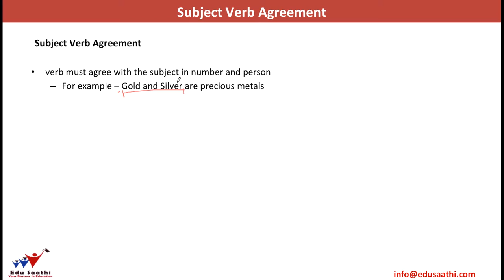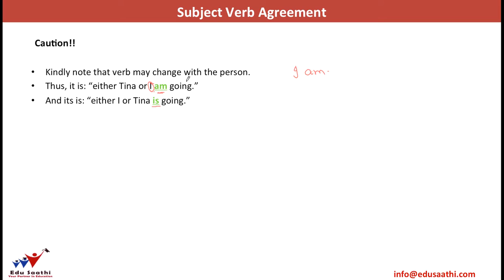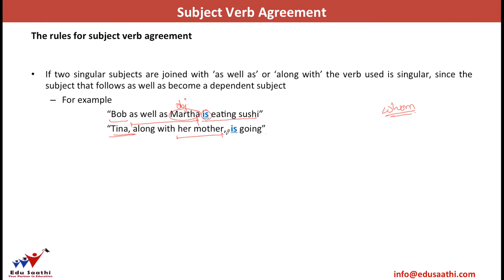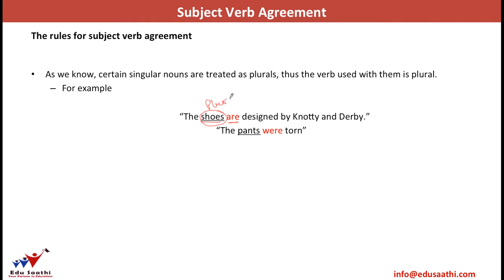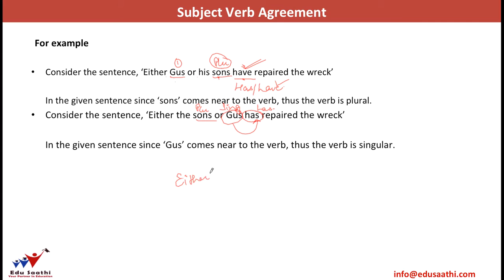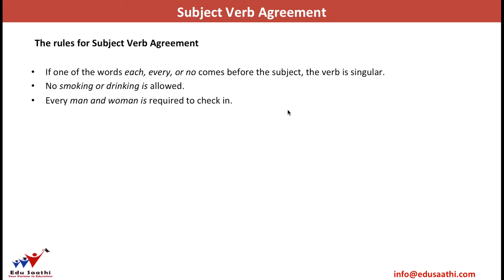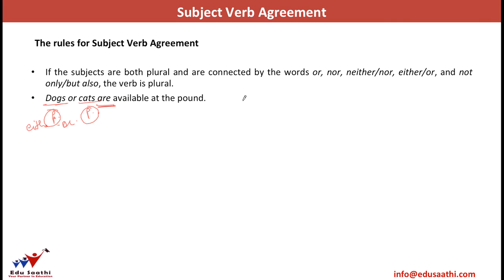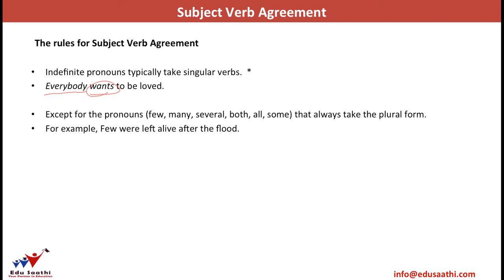English Usage: Grammar-9 Subject Verb Agreement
This video will help you to prepare for various competitive exams like Bank PO, SSC, CSAT, CLAT, BBA, Fashion Designing, Hotel Management, Campus recruitment training, MBA, CAT, SNAP, CMAT, MAT, CDS, NDA and other such aptitude based tests. to view practise exercises and tests. All The Best!!!   Happy Preparation!!!